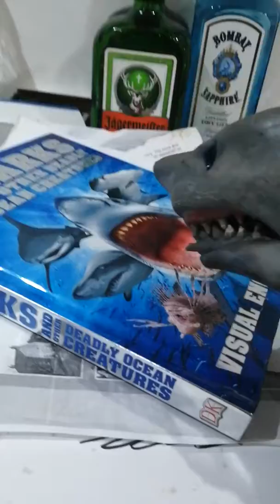Chhhhhiiiiiiiinnnnnnneeeeeeeseeee new year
Wats uppp